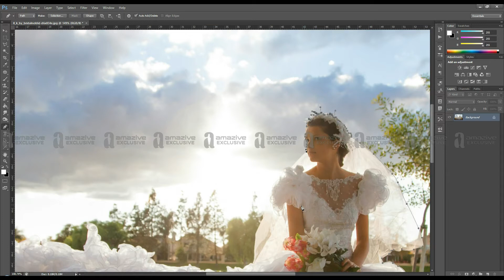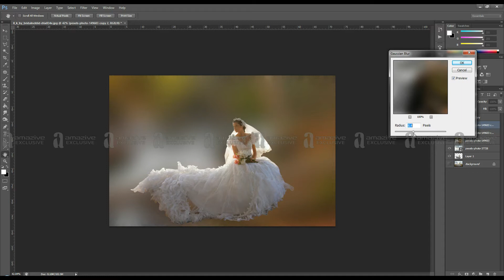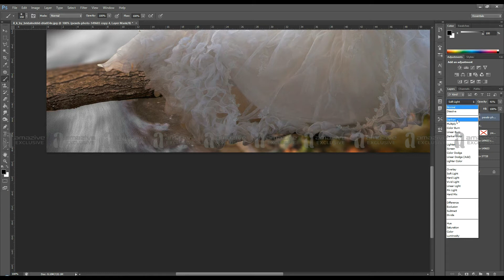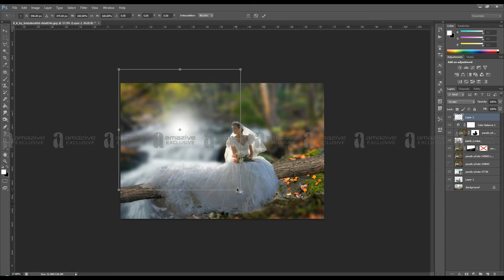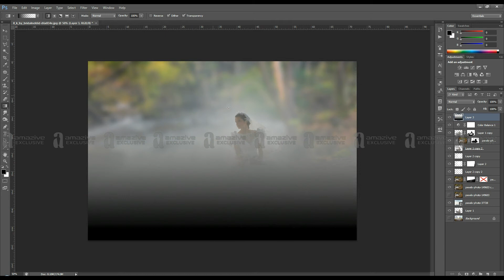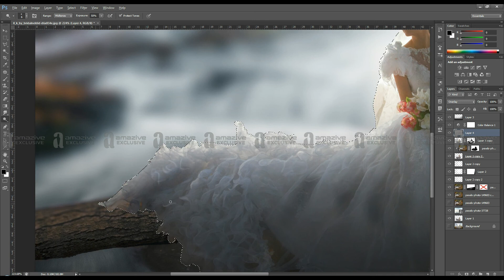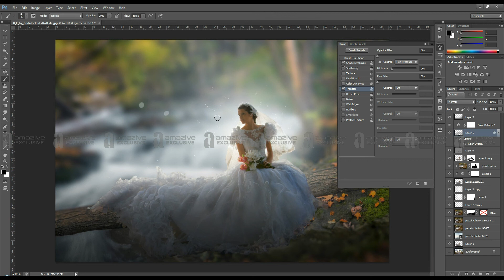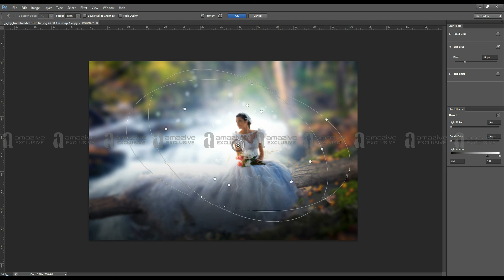Photoshop Tutorial | How to edit bride photo in Photoshop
•  Background changing
     •  Retouching & Blending
     •  Color Adjustment & more...

OUR SERVICES

✔  Logo design
✔  Print design
✔  Photo Editing & Retouching
✔  Web banner & ads
✔  Digital Painting and more...

CREDITS:

BGM                    ➤  Beta Love , Bovi , End of Summer ( YouTube  library - no copyright )
Video                  ➤  amazive

Kind Regards ,
amazive